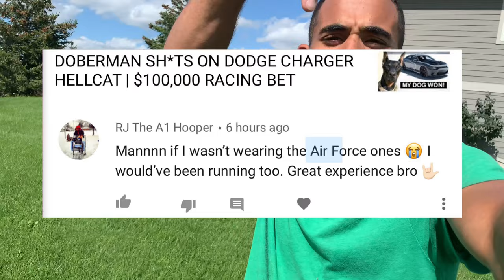Chilling With My Dogs | Derek554 Vlog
I appreciate all the support, it really means the world to me.

A vlog with all my DAWGS! AKA my human friends lololol